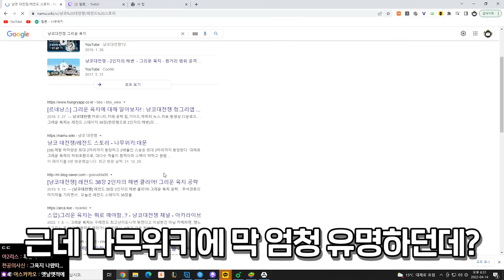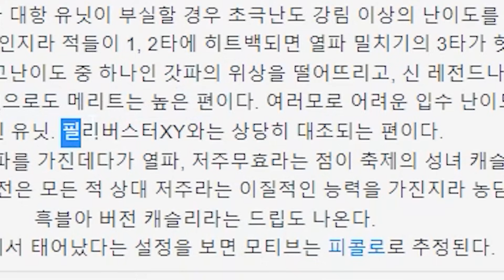세상에서 가장 어려운 맵ㅋㅋㅋ8 블루아이즈로 깨기ㅋㅋㅋㅋ【냥코대전쟁】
썸네일은...가장 강해보이는애로 했습니다